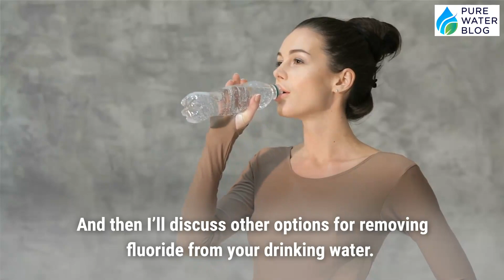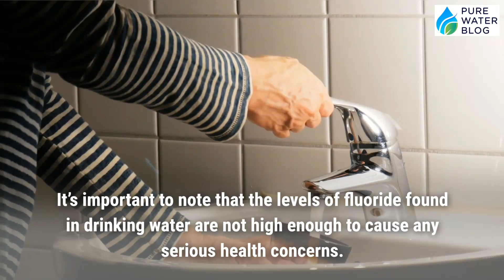Do Brita Filters Remove Fluoride from Drinking Water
Do you want to know if your Brita water filter removes fluoride?

Fluoride is a chemical that has been added to many public water supplies throughout the United States. It helps prevent tooth decay, but there are some concerns about its safety and effectiveness. If you’re concerned about fluoride in drinking water, then this video is for you. I answer the question - do Brita filters remove fluoride.